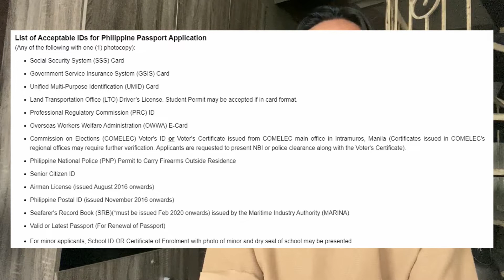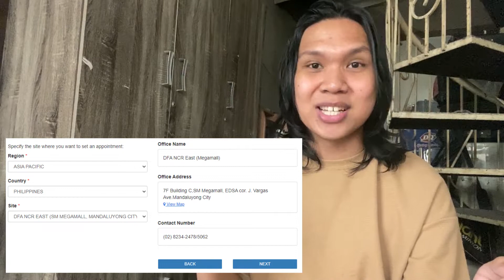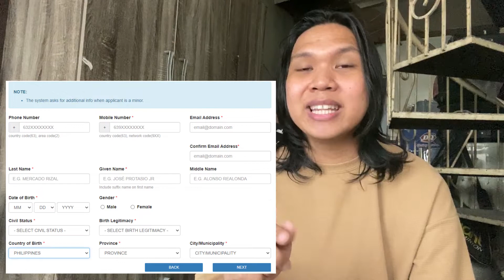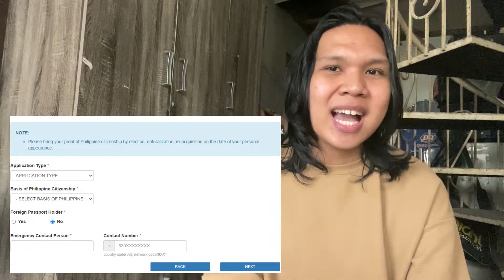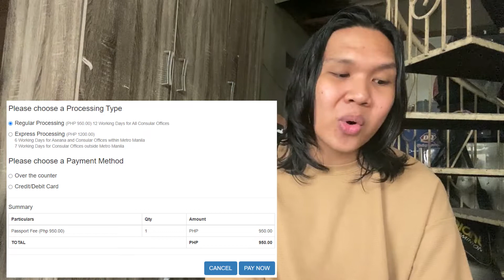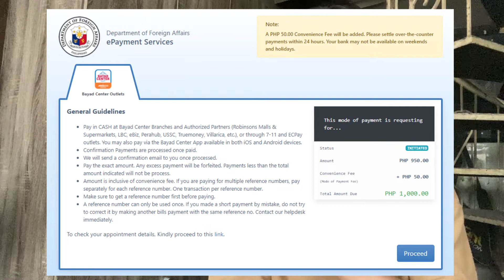HOW TO APPLY FOR PHILIPPINE PASSPORT | REQUIREMENTS & PROCESS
I'm Dave, a Filipino vlogger. I'll share with you the requirements, step-by-step process of the Philippine passport application, including the DFA appointment, for the first timers. Paano nga ba kumuha ng passport ngayong 2023 at may COVID-19 pandemic?

Links:
Passport appointment: